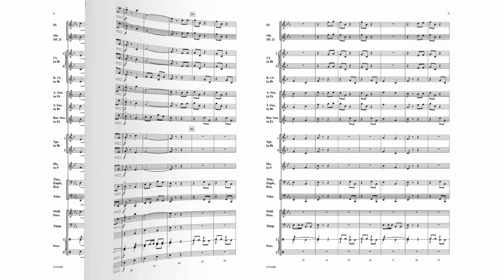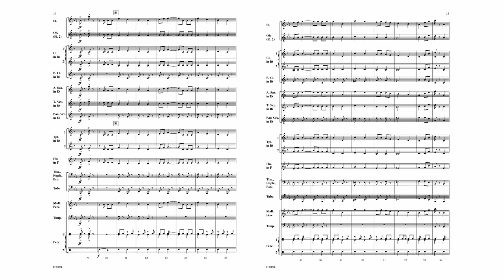Symbol of Freedom (FPS153) by Joseph Compello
Grade 1.5

Symbol of Freedom is a straightforward march for young bands. It is intended to give young players an opportunity to learn the American march style and form with notes and rhythms that are well within their early technical level. This piece is a perfect for a warm-up march for contests or festivals.